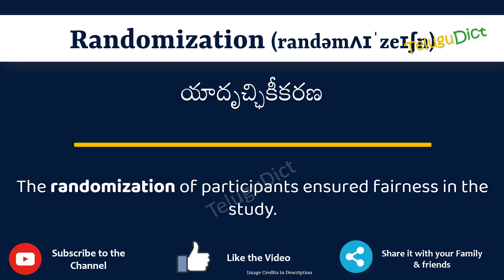Randomization Meaning in Telugu | Randomization in Telugu Dictionary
In this video, we will understand the meaning of Randomization in Telugu and learn the pronunciation of Randomization in Telugu.

 That is, you will understand Randomization meaning in Telugu as well as how to speak Randomization in Telugu,

What is the proper way to speak Randomization in Telugu?

So, Let’s learn the word Randomization in Telugu in just one minute.

Let’s, understands Randomization examples in Telugu

# Randomization తెలుగులో అర్థం
Randomizationin తెలుగు